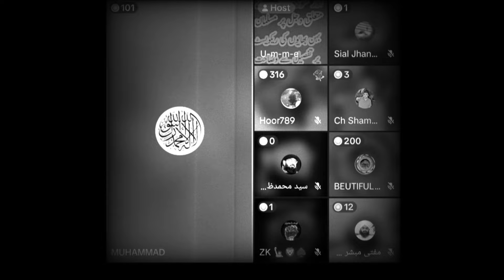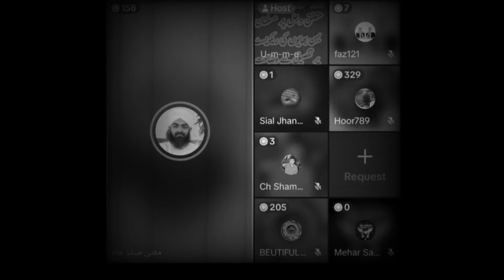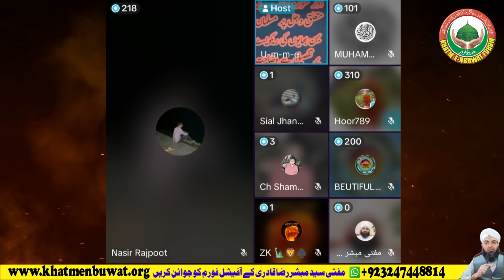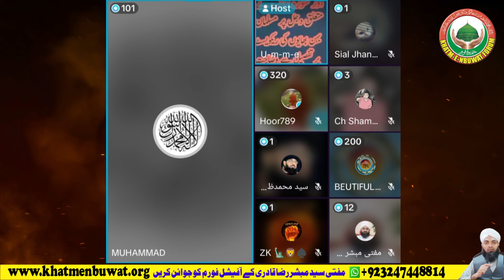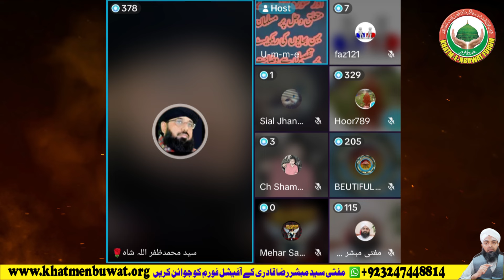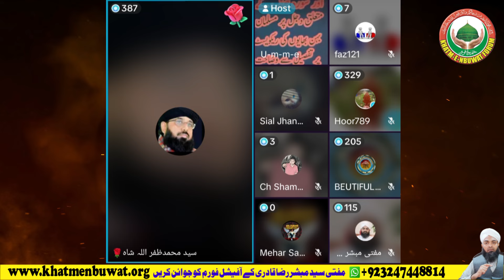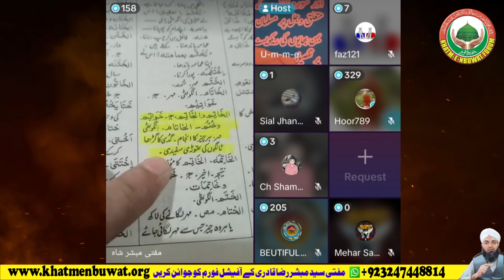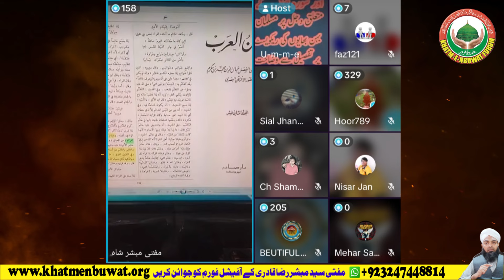Khatam e Nabuwat par Qadyani se Munazra